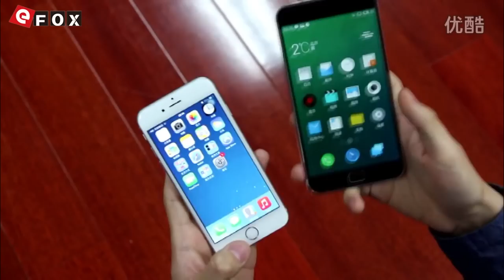Comparação de impressões digitais - MEIZU MX4 PRO VS Iphone 6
Comparação de impressões digitais

NOTÍCIA:
Por favor ,insira o número do seu código,então você obtém 110 € de desconto.

Características:
- 3 GB RAM + 16 GB ROM
- 5.5 Polegadas Corning Gorilla Glass 3 Tela, 2560×1536 Pixel 2K+ Display
- Exynos 5430 Octa Core, ARM Cortex-A15 2.0GHz x 4 + ARM® cortex-A7 1.5GHz x 4
- 20.7MP Sony IMX220 Sensor Câmera Traseira + 5MP OV5693 Câmera Frontal
- mTouch - Acesse Mais Rápido e Seguro para o Seu Telefone e Mais
- Retina Som - A Melhor Experiência de Áudio Já Encontrado em um Smartphone
- Flyme 4.0 ( Baseado em Android )